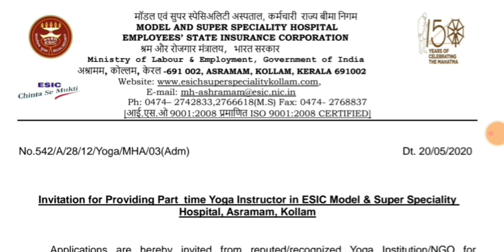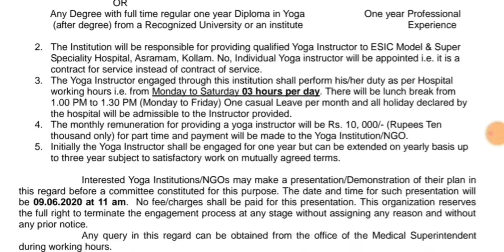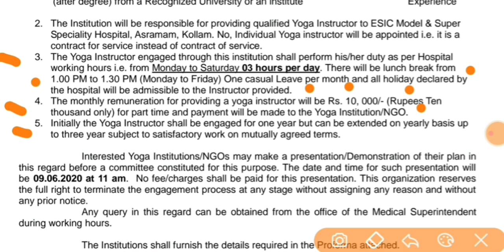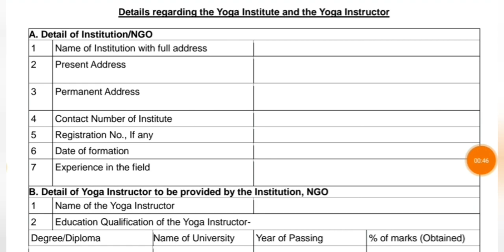Yoga Instructor Job in Hospital।NGO/Institutes ।योग की नई वैकेंसी। Yoga Interview + Presentation।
yoga Instructor job,